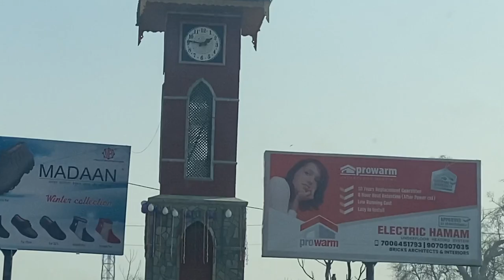Exam & Exploring Sopore | daily vlogs | mureen shahmiri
Gdc spore
Gdc Baramulla
Gmc Srinagar
Gmc Baramulla
Delhi public school Srinagar
Delhi public school budgam